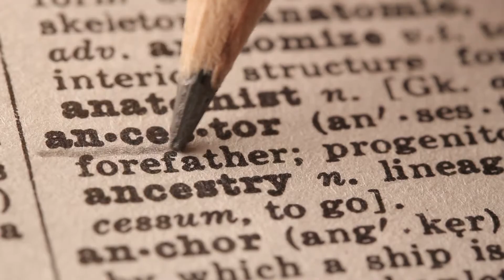Ninja Media Group/Your Video Ninja - A Father's Gift - Book Trailer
Video trailer created to market the title, A Father's Gift, by Drand G. Dixon